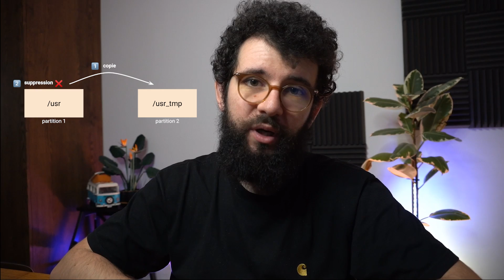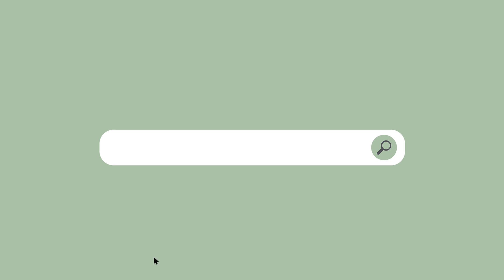J'ai supprimé les données de prod... 😅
Je vous raconte ces moments où j'ai tout cassé. J'espère que ce genre d'histoires vous plaît.

PS : Miniature très inspirée de @Benjamin Code.

— PLAN
00:00 Introduction
00:40 Anecdote #1 — J'ai supprimé /usr
03:28 Anecdote #2 — J'ai supprimé /data
07:19 Anecdote #3 — terraform destroy
09:28 Conclusion